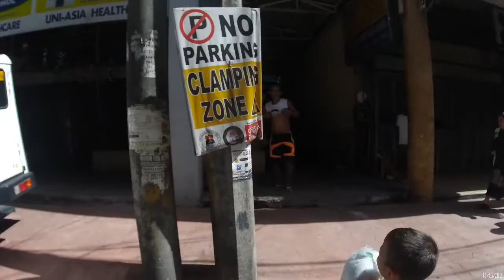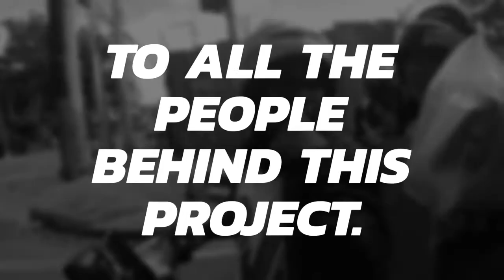2019 Giving Back the Blessings 😊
4th year of sharing 😊